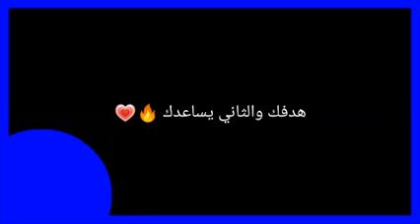اكتب هدفك والثاني يساعدك🌻بشرط التعليق المثبت💐